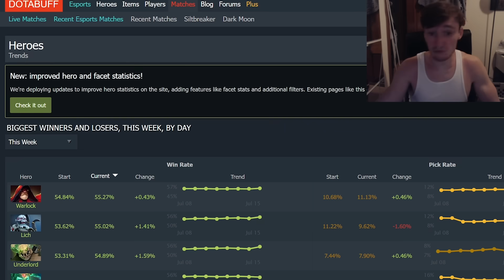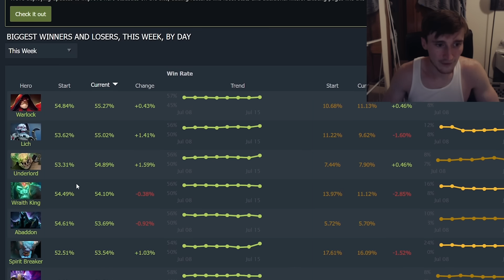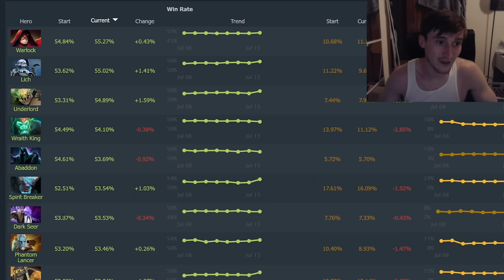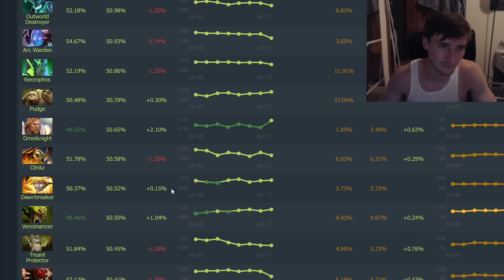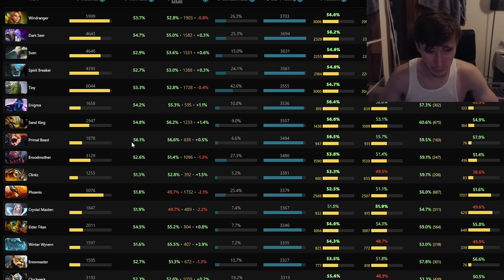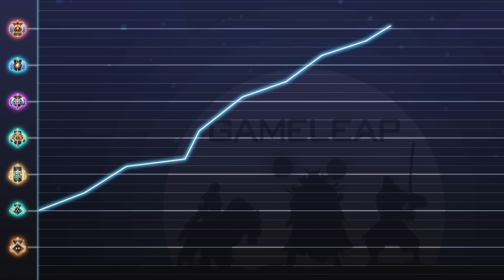BEST META HEROES at EVERY MMR - Dota 2 7.36c Guide